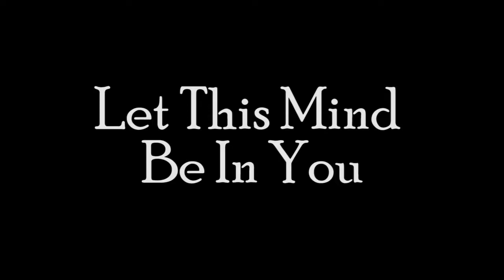Wesley Smith Jr. Part2 - campmeeting 2017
Camp Meeting held at Sprague, River Oregon, United States.